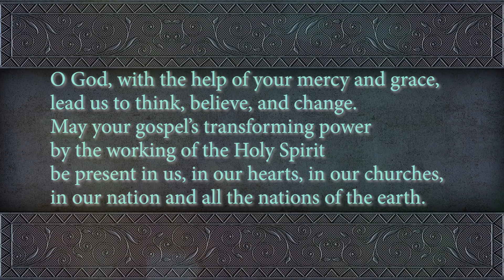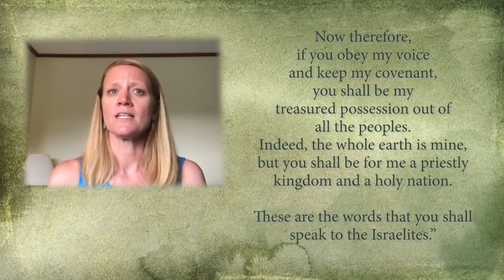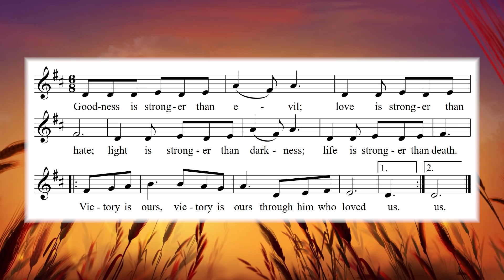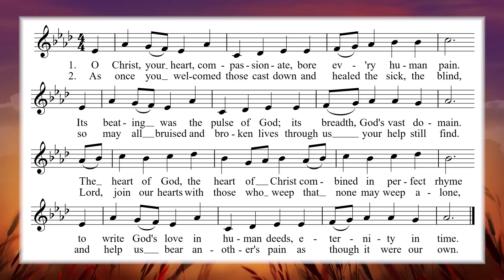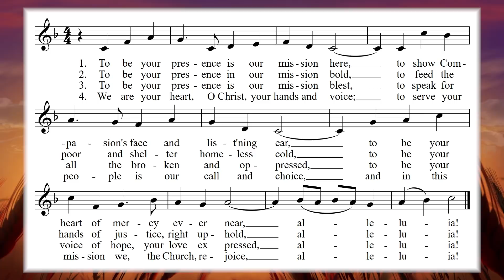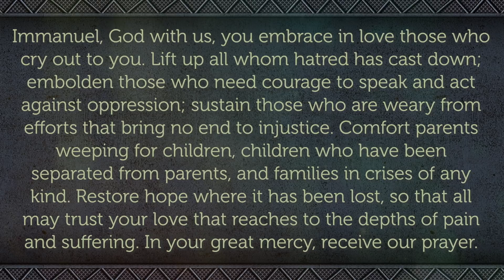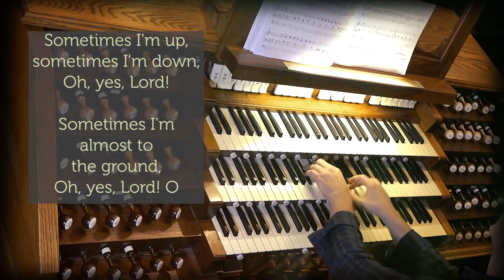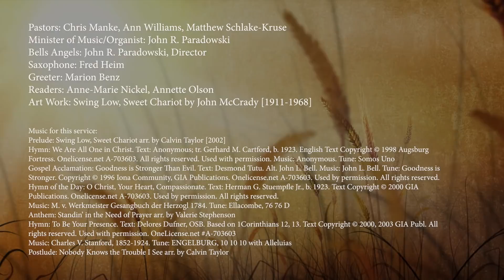2nd Sunday of Pentecost, June 14, 2020 On-Line Worship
Pastor Matthew Schlake-Kruse preaches the Gospel message